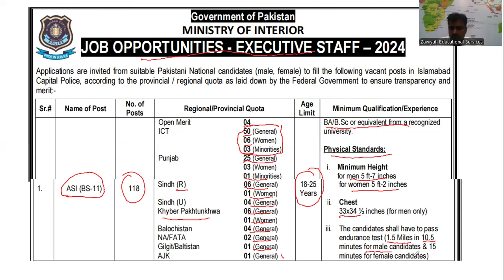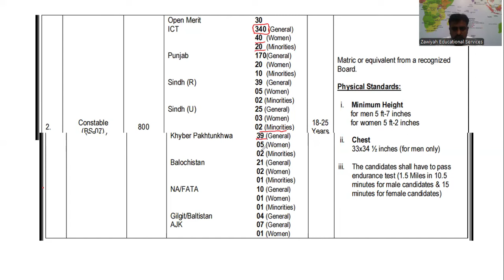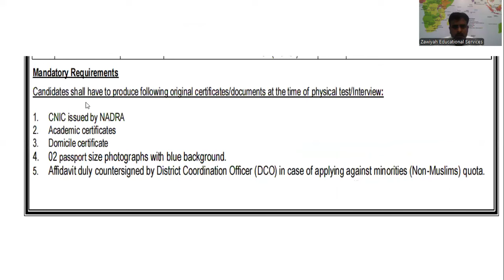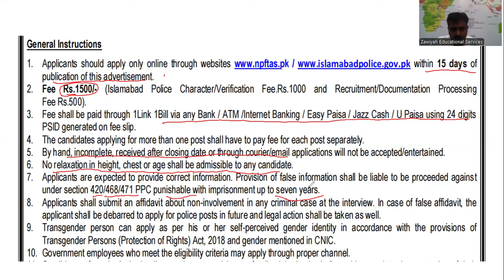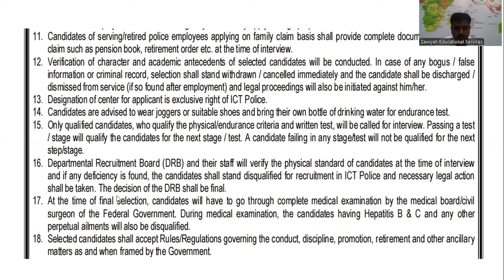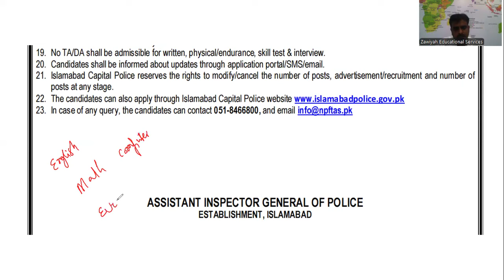Islamabad Police Jobs 2024: ASI/Constable Requirements & How to Apply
Are you interested in joining the Islamabad Police in 2024 as an ASI or Constable? This video covers all the requirements you need to meet, including information on age, height, education, and application process.